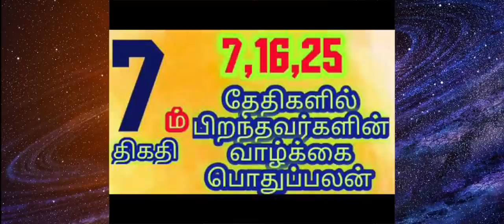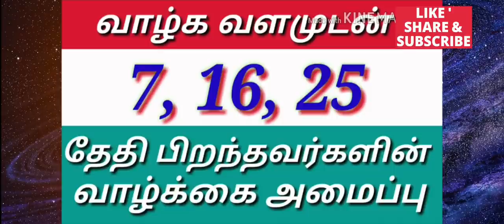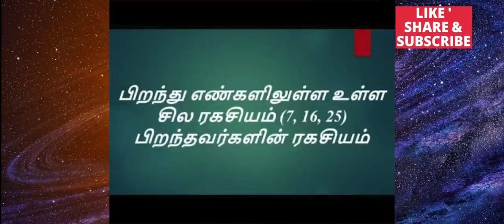பிறந்த தேதி 7, 16, 25 பிறந்தவர்களின் வாழ்க்கை ரகசியம்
உங்கள் பிறந்த தேதி 7, 16, 25 இவற்றுள் ஒன்றா? தவறாமல் பாருங்கள்